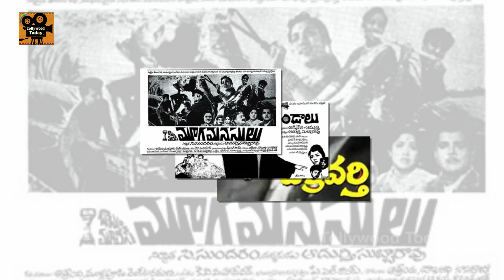కళామ్మతల్లి ముద్దు బిడ్డ అయినా ఈ దర్శకుడికి బాలు ఇంకా చంద్రమోహన్ ఏం అవుతారో తెలుసా | Tollywood Today